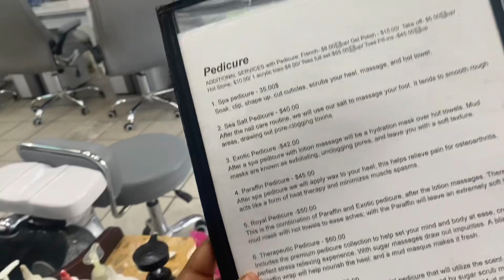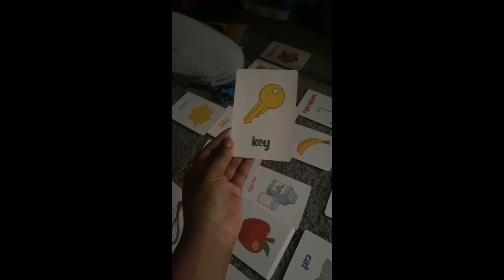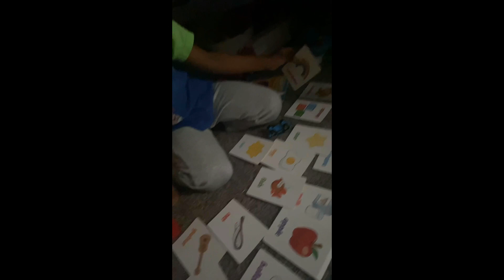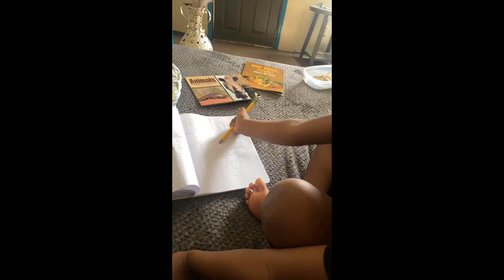RANDOM VLOG✨TARGET PICKUPS,GROCERY SHOPPING,MOTHERS DAY💕,COOKING SUNDAY DINNER+ NEW KITCHEN DECOR❤️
Hey guys trying to post longer content for y’all let me know what other content y’all would like from me love y’all thanks for watching and don’t forget to subscribe boo ❤️✨